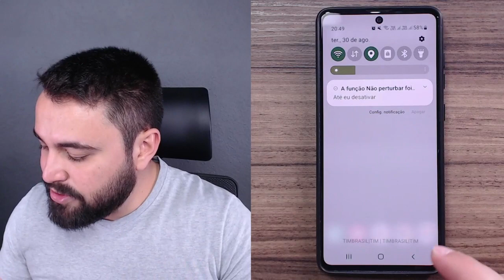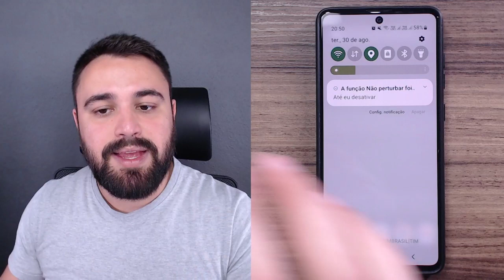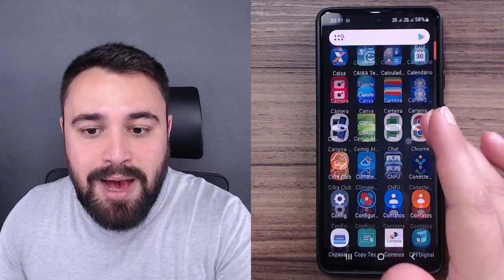NÃO BAIXE APLICATIVOS PARA LIMPAR AS NOTIFICAÇÕES DO CELULAR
Ter muitas notificações no celular pode ser algo extremamente incômodo. Alguns aplicativos até prometem limpar todas essas notificações, mas você sabia que não deve usar apps desse tipo? Saiba mais sobre o assunto no vídeo.